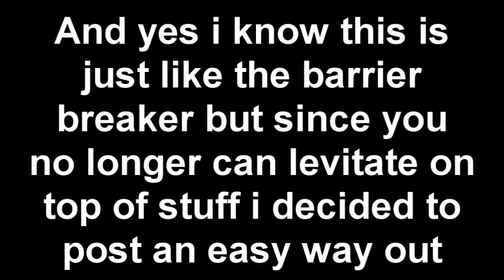Gears Of War 2 Glitches - Easy Out of Tyro Station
How to easily get out of Tyro Station